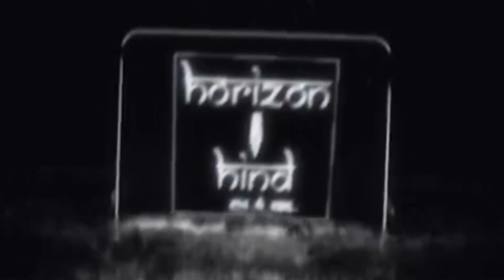पार्किंग में ठेले खड़े करने की एवज में पैसे वसूलने वाले ठेकेदार के विरुद्धकार्यवाही की मांग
कचहरी रोड पर पार्किंग की समस्या हुई विकराल, एलिवेटेड रोड और नॉन वेंडिंग जोन में ठेले खड़े रहने से बढ़ने लगी समस्या
कचहरी रोड व्यापारिक एसोसिएशन के अध्यक्ष नरेंद्र सिंह छाबड़ा ने बताया कि कचहरी रोड पर नीचे ऊपर लगभग 160 दुकानें हैं, जिनके दुकानदारों और ग्राहकों के वाहन कहां पार्क हो यह एक बड़ी समस्या बनी हुई है।दुकानों के बाहर वाहन पार्क करने से जाम की स्थिति बन जाती है इसलिए दुकानों के बाहर दुकानदार अपने टू व्हीलर तक खड़े नहीं कर सकता। वही एलिवेटेड रोड निर्माण कार्य के चलते वाहनों के खड़े होने की गंभीर समस्या खड़ी हो गई है। उन्होंने बताया कि  कचहरी रोड पर डॉक्टर क्षेत्रपाल के सामने पार्किंग के लिए नगर निगम ने स्थान चिन्हित किया था तत्कालीन कमिश्नर अतुल शर्मा द्वारा यहां पार्किंग व्यवस्था बनाई गई थी, इसके अलावा रेलवे  बिसिट की दीवार के सहारे सहारे इंडिया सर्किल तक पार्किंग के लिए जगह चिन्हित की गई थी लेकिन यहां अब बड़ी संख्या में दिन दिन भर और शाम के वक्त ठेले व फ़ूड वेन खड़े रहते हैं। ऐसे में यहां चौपहिया वाहन पार्क नहीं हो सकते। उन्होंने आरोप लगाया कि क्षेत्रपाल के सामने पार्किंग का ठेका नगर निगम ने ठेकेदार को दिया है जो वहां पार्किंग की जगह ठेले खड़े करने वालों से दिन के चार सौ से सात सौ रुपये वसूल करता है, जिस पर कार्रवाई होनी चाहिए।दिन के समय वहां वाहन खड़े रहे और शाम को अगर  ठेले लग जाते हैं तो दोनों समस्याओं का हल हो सकता है।इस बारे में जिला कलेक्टर अंशदीप को अवगत कराया गया है उन्होंने कार्रवाई का भरोसा दिलाया है।